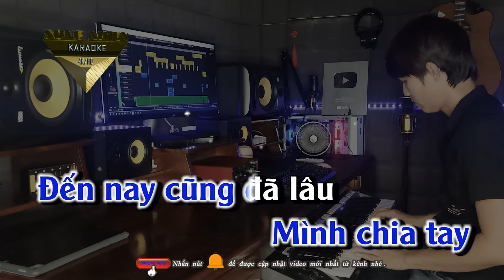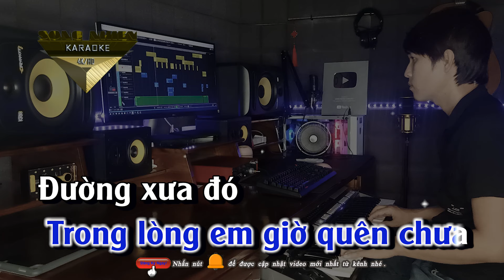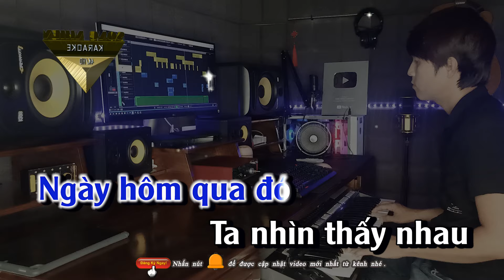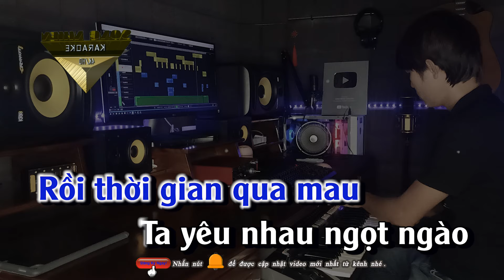MƯA ĐÃ TẠNH - KARAOKE 8x9xTONE NAM new 2023 song nhien karaoke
MƯA ĐÃ TẠNH
sáng tác: Khánh Đơn
Beat Karaoke: Quang Quân 89
☞ Do not Reup { Vui lòng không sao chép full video }
nam#mưađãtạnhkaraokenew#nhậtkimanh#karaoke8x9xmưađãtạnh#